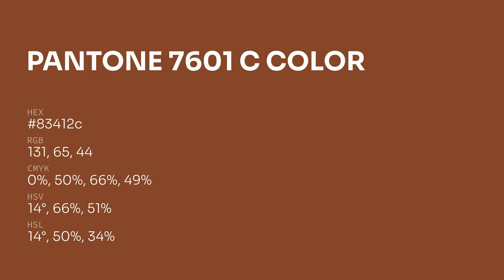color 83412c hex color - Red color - Cool color 83412c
What color is ? 83412c hex color - Red color - Cool color 83412c